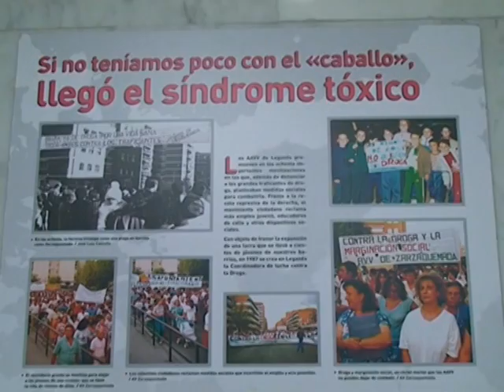II Encuentro Ciudadano de Leganés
Imágenes y entrevistas del acto de participación ciudadana que se celebró el Viernes y Sábado 6 y 7 de Noviembre de 2010 respectivamente en el Centro Cívico José Saramago de Leganés.